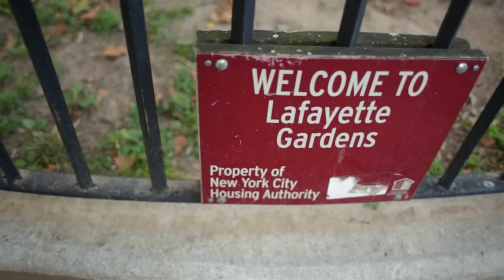Hood Ft Tweezie - Run Up ( Official Music Video )